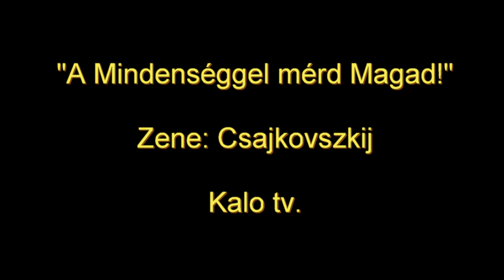"A Mindenséggel mérd Magad "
Az elkövetkező zűrzavar kapcsán fejtem ki véleményemet.
Kalo tv.